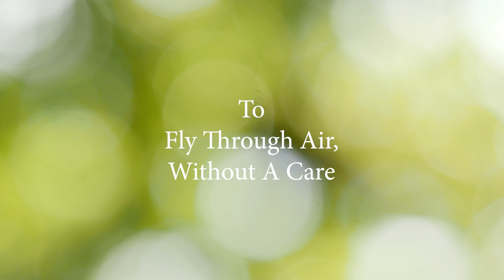A MONKEY'S TALE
A magical monkey's tail flies through the tree tops of the New World tropics.
Of all the primates we met in 2021, one monkey is heads above the rest — because of its tail. Geoffrey's Spider Monkey (Ateles geoffroyi) possesses a tail almost too amazing to be believed — until you see it fly through the trees with a tail we all wish we could have.

The prehensile tail is longer than the body, very strong and has a palm-like pad at the end. The tail acts as an extra limb, and is used for locomotion, as well as to pick fruits and to scoop water from holes in trees. Geoffroy's spider monkey can support its weight suspended by its tail and often does so when feeding
LEARN MORE about apes and primates and everything else we do at GLOBIO

Support Apes Like Us, through nonprofit GLOBIO, with our 2021 Year-End Matching Gift Campaign! Each donation will be doubled up to $10,000 to support our Apes Like Us channel & GLOBIO's Primate Program Partnerships.

*Apes Like Us (under GLOBIO) and our partner programs in no way support the exploitation or trade of primates in any capacity (whether legal or illegal). *

Videography/Photography/Editing
Gerry Ellis

Office Cat: Squirty